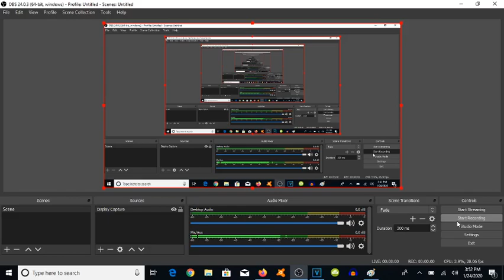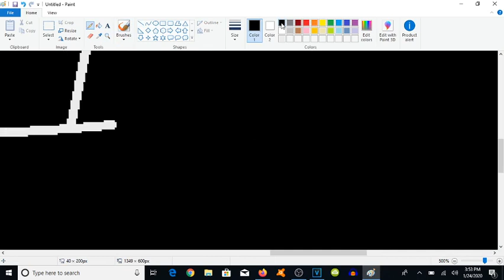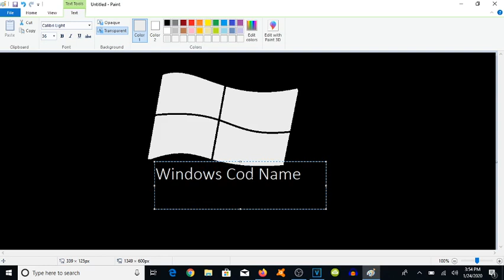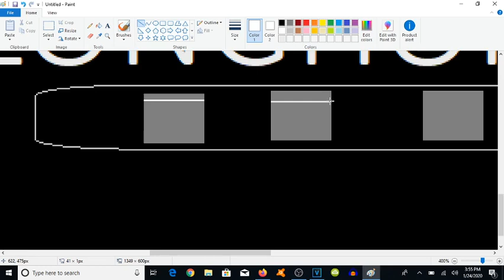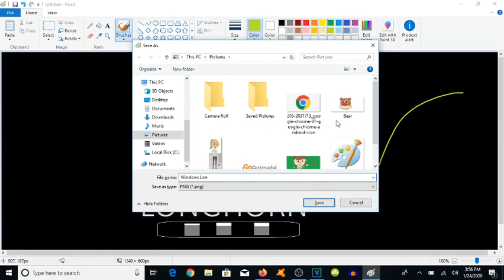How To Make Windows Longhorn Boot Screen On Microsoft Paint